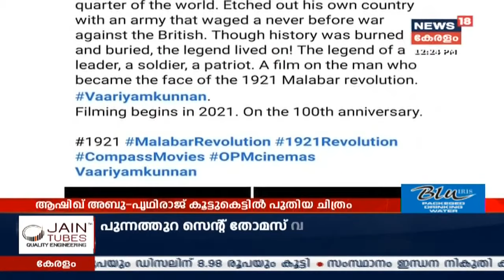Malayalam News @ 12PM | വൈദികൻ കിണറ്റിനുള്ളിൽ മരിച്ച നിലയിൽ | 22nd June 2020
ഇന്നലെ വൈകുന്നേരത്തോടെ കാണാതായ ഫാദർ ജോർജ് ഏറ്റുപാറയിലിന്റെ മൃതദേഹം ആണ് കിണറ്റിൽ നിന്നും കണ്ടെടുത്തത്. സിസിടിവി ക്യാമറകൾ ഓഫ് ആയ നിലയിലായിരുന്നു. മരിച്ച അച്ഛൻ ഇടവകയിലെ പ്രശ്നങ്ങളും, സാമ്പത്തീക പ്രശ്നങ്ങളും കാരണം വിഷാദത്തിൽ ആയിരുന്നു എന്നാണ് പൊലീസിന് ആദ്യം ലഭിക്കുന്ന വിവരം.